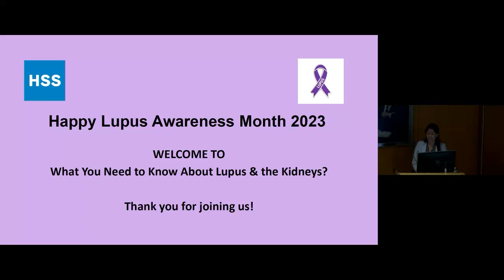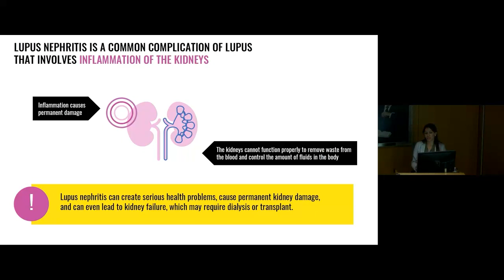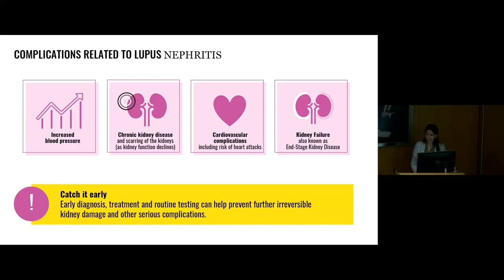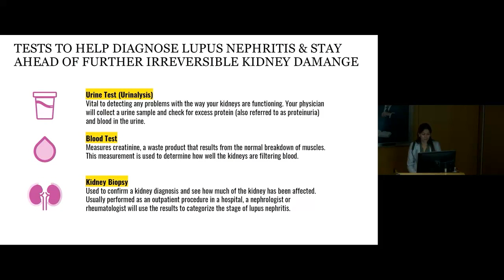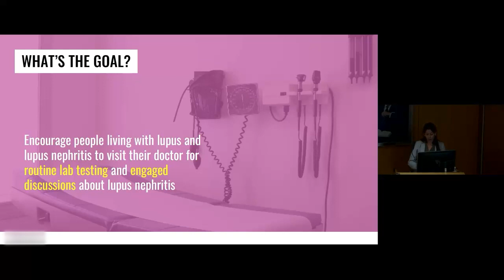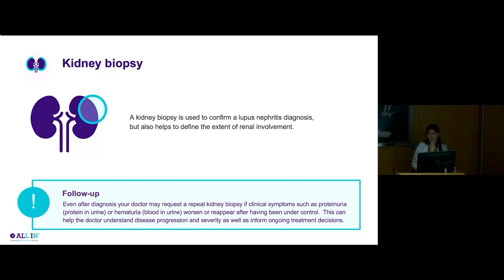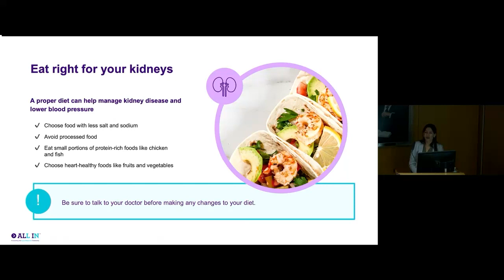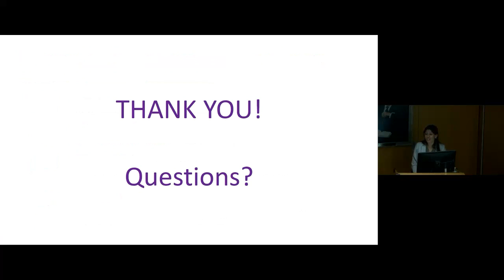What You Need to Know About Lupus & the Kidneys (HSS)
In this webinar, Dr. Laura Geraldino-Pardilla shares her expertise on lupus & the kidneys. Dr. Geraldino-Pardilla discusses lupus nephritis, its symptoms, treatment and how to partner with your healthcare team to manage your kidney health. Dr. Laura Geraldino-Pardilla is an Associate Professor and Director of the Lupus Clinic at Columbia University.